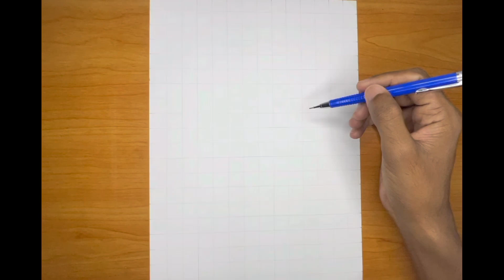Drawing lionel messi | pencil drawing - timelapse | The Art Box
Pencil drawing of lionel messi
it took 6 hours to complete the art work

Meterials used
     * Staedtler.  HB, F, 4B, 10B
     * Charcoal soft black pencil
     * Soft Brush for shading
     * A4 Sized white paper - 260gsm
     * Kneaded eraser